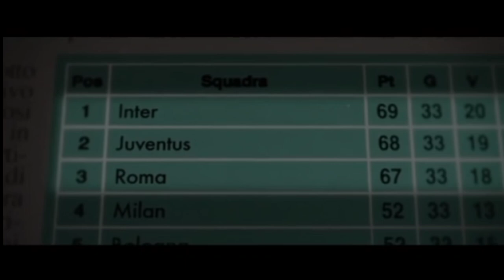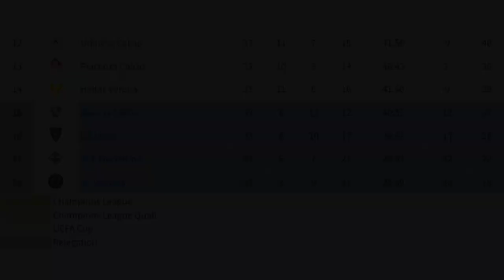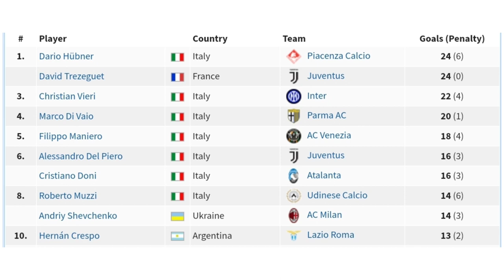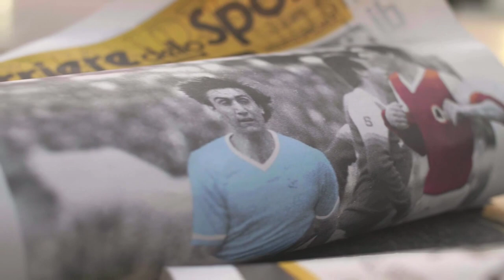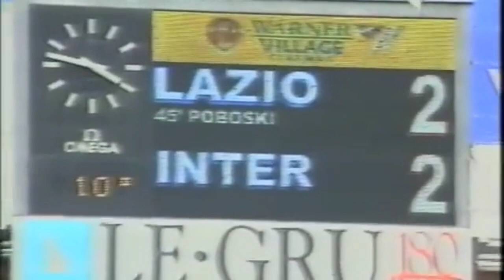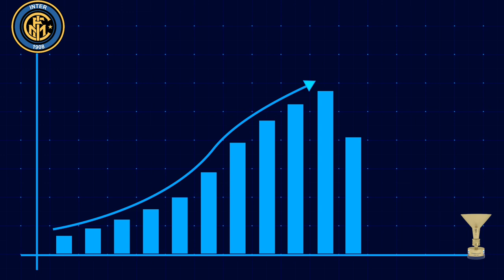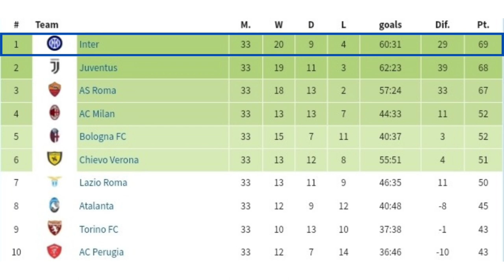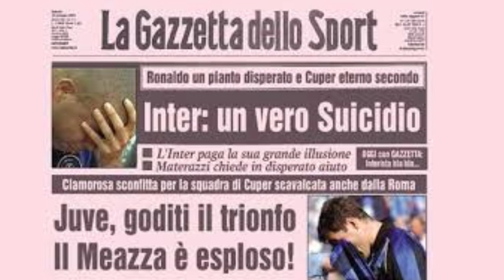أعظم نهاية موسم في تاريخ كرة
... عندما شهد الدوري الإيطالي أعظم نهاية في تاريخه
إنتر ميلان تصدر لأشهُر... لكنه انهار أخيراً تحت ضغط يوفنتوس وروما

شهد الدوري الإيطالي على مدار تاريخه الممتد لـ124 عاماً الكثير من الإثارة والمتعة والدراما؛ لكن لم تكن هناك إثارة أبداً أكثر مما حدث في الخامس من مايو (أيار) عام 2002. لقد بدأ ذلك اليوم في ظل منافسة شرسة من جانب 3 أندية على اللقب، وفي الطرف الآخر من جدول الترتيب، كانت 4 فرق تحاول البقاء في الدوري الذي كان آنذاك أقوى بطولة في العالم من دون أدنى شك.
وعندما انطلقت صافرات نهاية مباريات الجولة الأخيرة في جميع أنحاء البلاد، كان يوفنتوس بطلاً لإيطاليا، وكان روما في المركز الثاني، وتراجع إنتر ميلان إلى المركز الثالث. وبعد ذلك، احتفظ يوفنتوس بلقب الدوري ووصل إلى المباراة النهائية لدوري أبطال أوروبا في العام التالي؛ وفاز إنتر ميلان أخيراً بلقب آخر للدوري الإيطالي الممتاز في عام 2007؛ بينما لا يزال روما ينتظر حتى الآن الحصول على لقب سكوديتو آخر.

وإذا نظرنا إلى الوراء في الخامس من مايو 2002 -وهو اليوم الذي شهد الكثير من الدراما التي يتمناها أي عاشق لكرة القدم- فإن الحزن الوحيد هو أن هذا ربما كان اليوم الأخير من إمبراطورية الدوري الإيطالي المجيدة التي هيمنت على كرة القدم العالمية لمدة عقدين من الزمن.